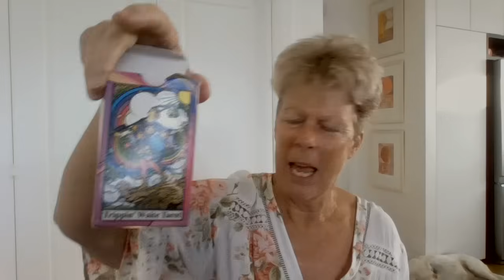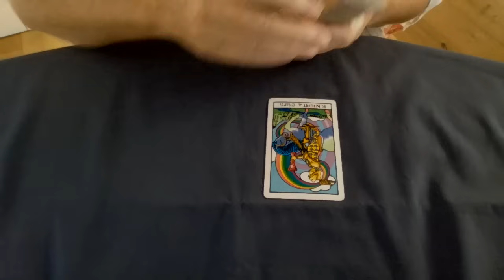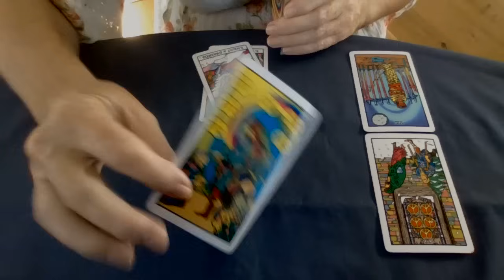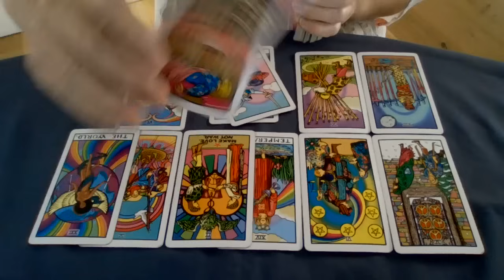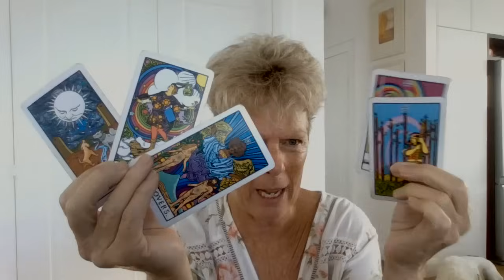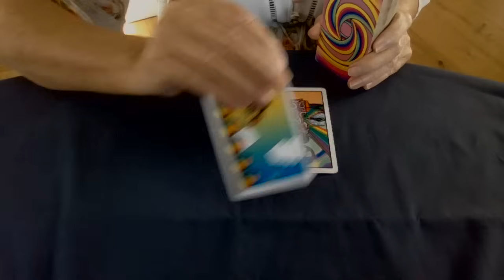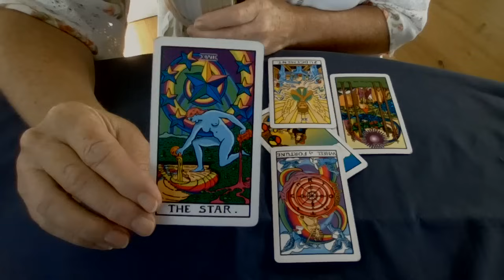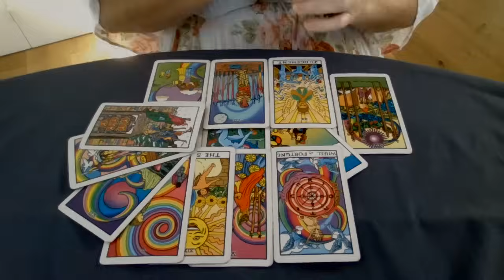Don and "Stormy's" testimony